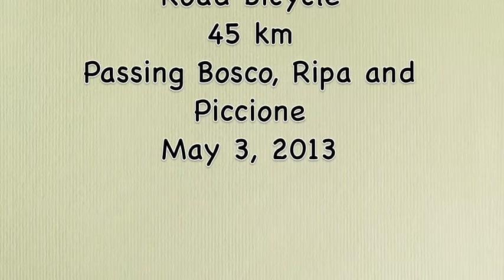Cycling Umbria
Lovely cycling route in Umbria, easy to do on a racing bike.